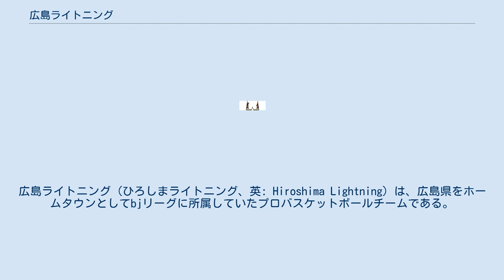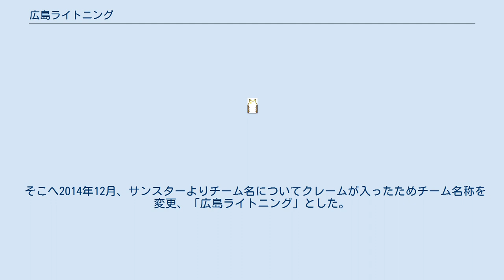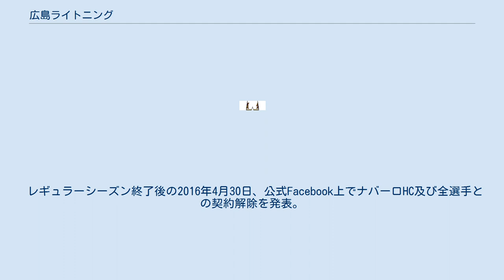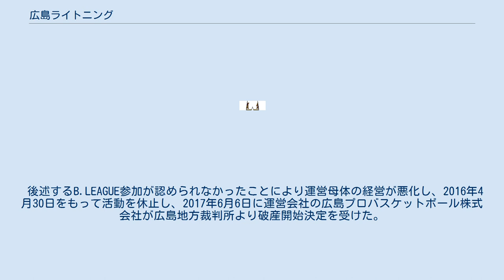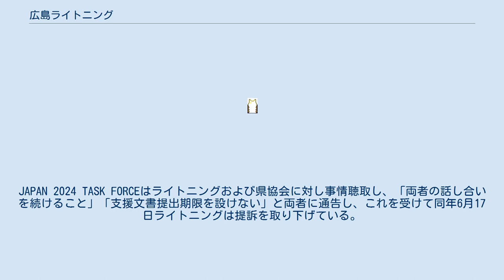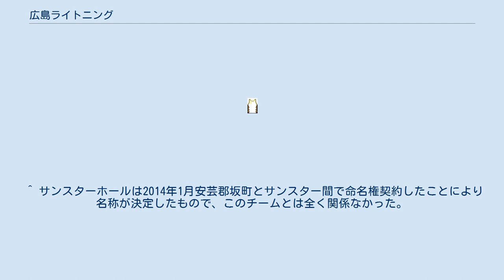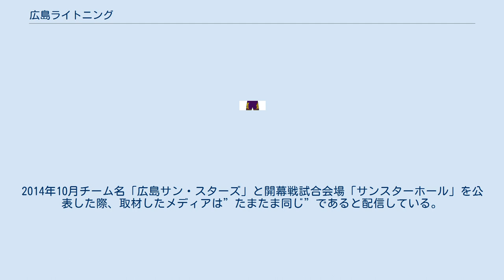広島ライトニング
広島ライトニング（ひろしまライトニング、英: Hiroshima Lightning）は、広島県をホームタウンとしてbjリーグに所属していたプロバスケットボールチームである。
2016年4月30日にコーチと全選手との契約解除し、活動を休止した。
 2013年に創設。
2014-15シーズンからbjリーグ下部リーグにあたるbjチャレンジリーグに参加、翌2015-16シーズンからbjリーグに所属する。
中国地方におけるbjリーグ加盟は島根スサノオマジック以来2チーム目である。
チームカラーは紫と黄。
チーム名「ライトニング(Lightning)」は稲妻を意味し、雷鳴のように力強く、また光り輝くチームに、そのような人材が育てられるよう願いを込めて、名付けられた。
なお当初は「bjチャレンジリーグ広島」、のち「広島サン・スターズ」と名乗り、2014年2月から現名。
チームを運営する広島プロバスケットボールはバスケ/英会話/チアダンススクール「bjアカデミー広島」を運営しており、所属選手はbjアカデミー広島の講師も兼任する。
ホームアリーナは安佐南区スポーツセンター。
 広陵高校/広島経済大学出身の中島健太は、bjリーグ・東京アパッチ練習生を経てIBLニッポン・トルネードで第1期生としてプロ入りし、以降IBLバンクーバー・ボルケーノスで活躍した。
それと平行してオフシーズンにはバスケクリニックを広島で開催していた。
 2012年シーズン終了をもって中島は帰国、今度はNBAつまり世界でプレーする選手を育てようと広島を拠点にバスケアカデミー開校を目指し、その運営母体として2013年4月「広島プロバスケットボール株式会社」を設立した。
 当初は中島のみが主体で活動するバスケクリニックを行っていたが、2013年7月bjリーグアカデミーと業務提携、以降「bjアカデミー広島」として開校している。
 bjチャレンジリーグ参加表明 2013年7月、bjリーグはその下部にあたる新リーグ・bjチャレンジリーグ構想を発表、この際に「bjチャレンジリーグ広島」として参加を表明した。
 2014年10月3日、中島社長とともに、bjリーグコミッショナー河内敏光・bjチャレンジリーグ最高責任者中野秀光のほか阿部達也・東英樹のbjリーグ主要幹部すべて出席した記者会見が広島商工会議所で行われ、チーム名「広島サン・スターズ」の発表とチームの方針、初代HCとして元バンクーバーHCのジョー・ナバーロ就任とこの時点で契約締結した選手の紹介、そして開幕戦はサンスターホール（坂町立町民交流センター）を用いることが発表された。
ただ、この時点で決めたチーム名は商標を配慮したものではなかった。
 そこへ2014年12月、サンスターよりチーム名についてクレームが入ったためチーム名称を変更、「広島ライトニング」とした。
また、ナバーロが家庭の事情により退任し、中島がチーム代表兼監督に就任した。
 bjチャレンジリーグ 2015 bjチャレンジリーグ初年度は広島と兵庫インパルスの2チームのみ参戦が確定、2015年1月から4月まで1stラウンド、同年6月から9月まで2ndラウンドが、兵庫とのホーム・アンド・アウェーで行われる。
アリーナは1stラウンドホーム3試合はそれぞれ安佐北区スポーツセンター・安佐南区スポーツセンター・中区スポーツセンターの3箇所で行われた。
 結果は1stラウンドは6戦全勝している。
 また、このシーズン中である2015年4月には、目標であったbjリーグ参入が2015-16シーズンからとして決定した。
 bjリーグ 2015-16 このシーズンからbjリーグに参戦する。
当初、ホームアリーナは安佐南区スポーツセンターを用いることになっていたが、会場確保においてホームアリーナを借りることができず、またチーム経営がうまくいかなかったために有料開催を無料開催に振り替えたり、シーズン途中から山口県内（山口市、周防大島町、周南市、柳井市など）で試合開催していた。
 ヘッドコーチに前シーズン途中に退団したジョー・ナバーロが再度就任。
bjリーグやNBLチーム所属経験者を含む9名の日本人選手および3名の外国人選手と契約して開幕を迎えた。
しかし、開幕直後より退団者が相次いだため、前シーズン広島ライトニングに所属していた選手を呼び戻したり、bjチャレンジリーグ...